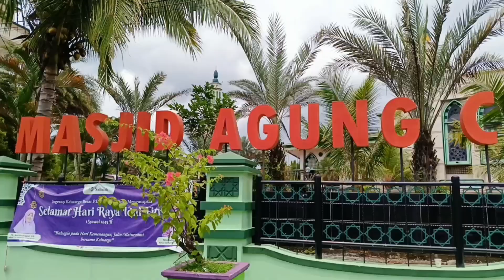Serunya Main Di Desa Mancing Ikan Metik Buah Ngasih Makan Ikan